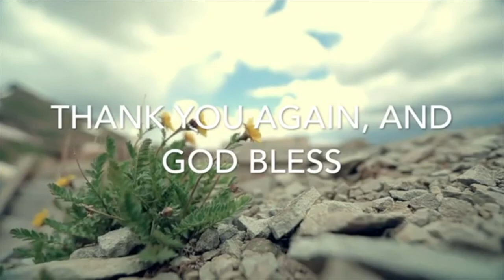Worship Celebration - January 23, 2022 - "Keeping the First Love in Trials"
God is ever-present, he does not leave us in times of joy or grief. Therefore let us worship him who is at our side at all times!

Sermon Begins at 19:40

Please rejoice with others by sharing encouraging comments, and thoughts as God leads you.

Please be gracious with it as the internet is not the best in Quartzsite.
A few issues have come up with the sound. Please make sure that the sound icon is on your device and clicked on. If the speaker icon has an "x" next to it, then you will not get any sound. We are monitoring the stream as we send it out as well.

Let us know if there are any issues with the stream and we will try our best to fix issues on the fly.

CCLI #1052594 Music License. All music is performed by in-house musicians.

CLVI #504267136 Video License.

Countdown video created by and used with permission by Stephen New on youtube.